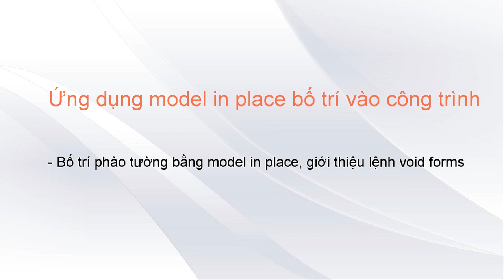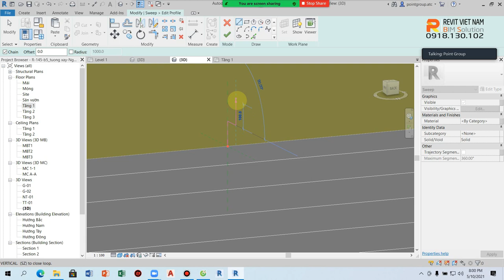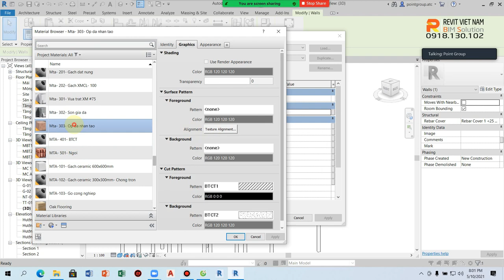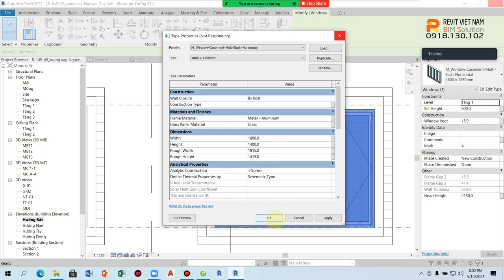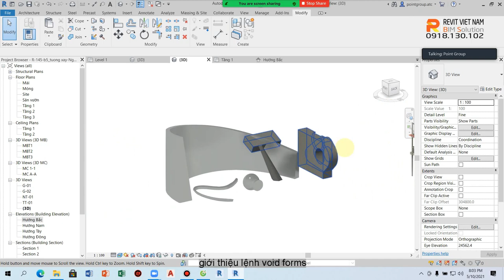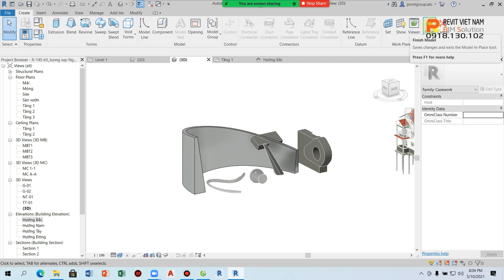8.2. Ứng dụng model in place bố trí vào công trình